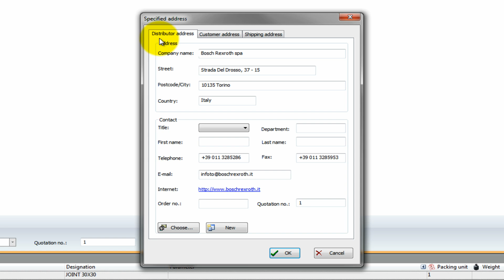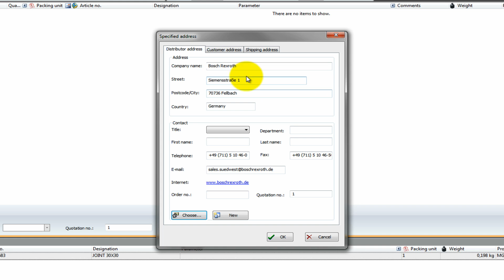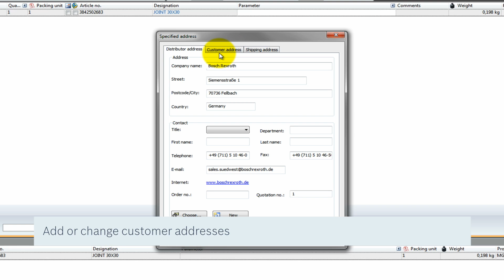MTpro address data administration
This video shows the creating, managing and using of address data with MTpro. MTpro is a software for the planning and design of assembly technology systems which supports you in selection, configuration and ordering of products from Rexroth.

There are two versions of MTpro: MTpro light is restricted to the Layout Designer and available for download. The full version of MTpro can be ordered on DVD and has many more features.